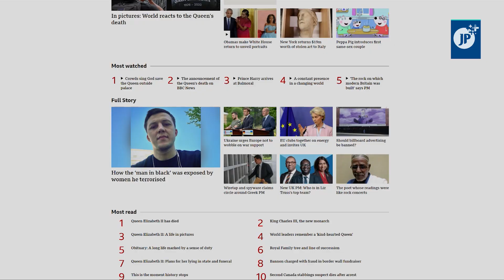¿Qué pasa tras el fallecimiento de la Reina Isabel II?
🇬🇧 Tras la muerte de la reina Isabel II, se ha activado en Reino Unido la “Operación Puente de Londres”, todo un protocolo burocrático para despedir a la monarca, que permaneció en el trono británico durante 70 años.

¿De qué trata esta operación?